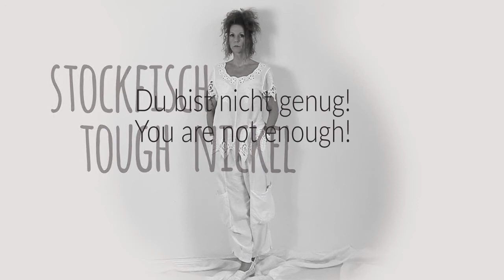Ich bin GEnug [I am enough] :: UTE- the founder - Mutmacher für [NO(t)ME] Kampagne- gegen Label!